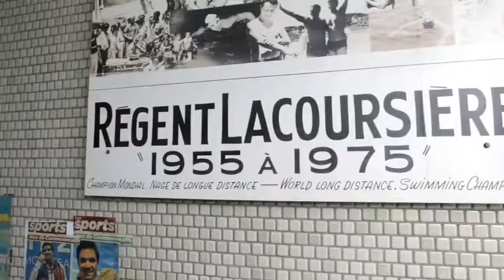Montrealer's long wait for heart surgery is over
Regent Lacoursiere, 75, a former champion long-distance swimmer, has been waiting four months for heart surgery. We spoke to him shortly after he received a call to come into the hospital to have the life-saving work done.  (John Kenney/The Gazette)